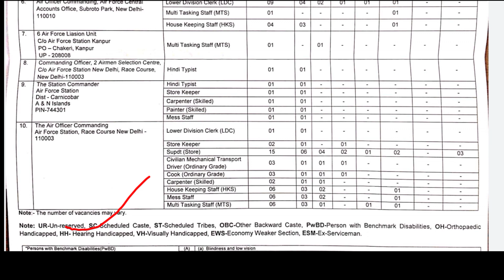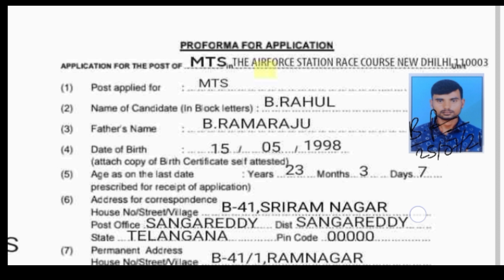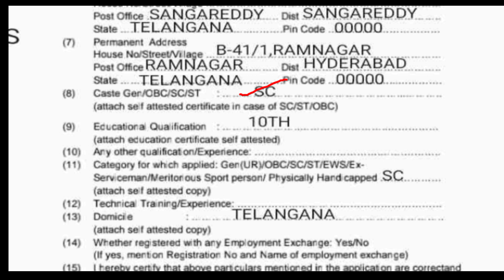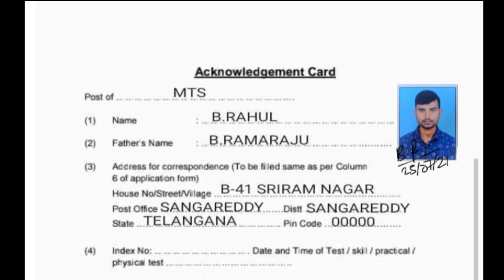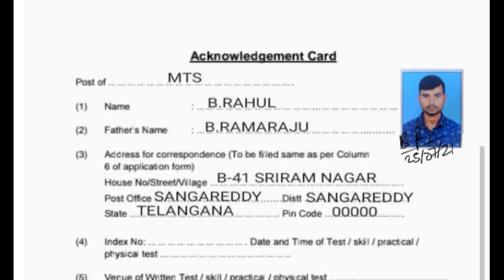How to Apply Indian Airforce Recruitment 2021 in Telugu| Smart Online|ala apply cheyali IAF Group C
How to Apply indian air force group C civilian jobs
how to Apply indian air force group C offline form
Indian Air force udhyogalu notification 2021
indian Air force recruitment in Telugu
indian air force vacancy barthi
Indian Air force udhyogalaku ala apply cheyali
IAF group C form ala fill cheyali
Govt Udyagalu
latest govt jobs
Smart Online
how to Apply Iaf civilian jobs Telugu,ala apply cheyali indian Air force udhyogalu ku,IAF group C level jobs,iaf recruitment 2021,IAF notification 2021,Smart online,Smart_Online,Govt Udyagalu,govt jobs vacancy barthi,IAF group C offline lo ala apply cheyali,IAF cook udhyogalu,IAF MTS job s,IAF LDC jobs